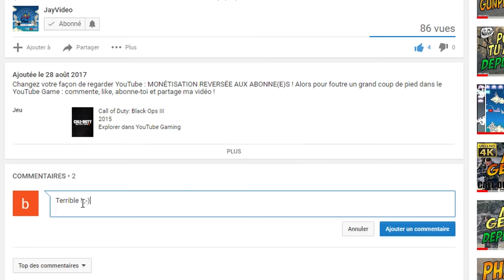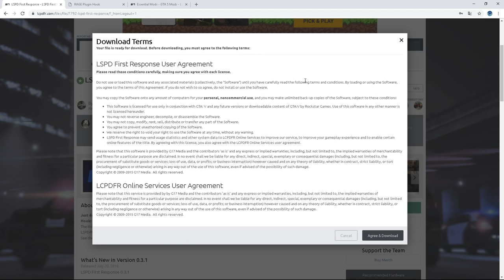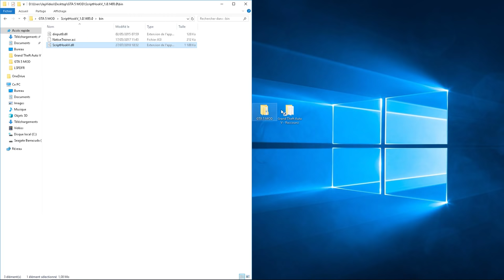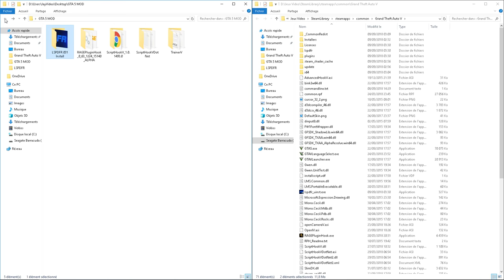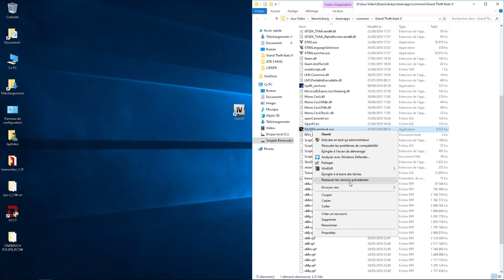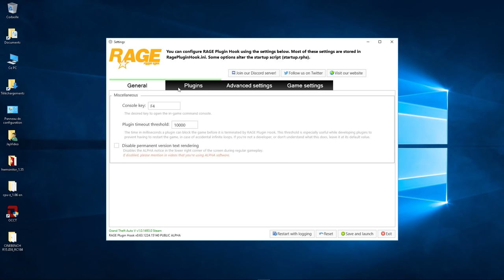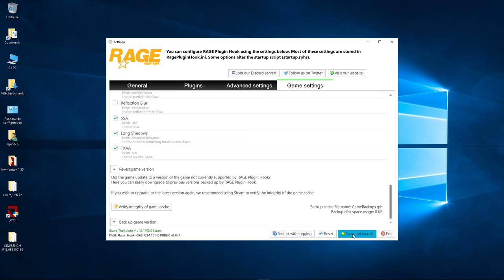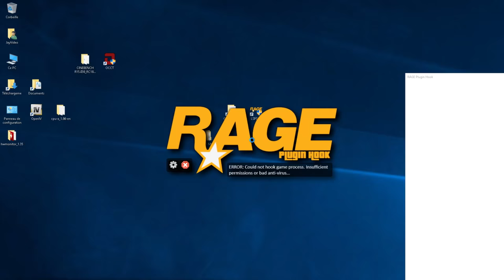GTA V 2021 : INSTALLATION et PRÉSENTATION du MOD LSPDFR 0.4.8 | TUTO FR 100% FONCTIONNEL ! 👍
Comment installer le mod LSPDFR 0.4.8 et connaître les touches ! Le mod LSPDFR te permettra d'incarner les Forces de l'Ordre et de jouer un rôle différent sur GTA 5 ! Alors : envie de jouer au Gendarme et au voleur ?!

Fonctionne PARFAITEMENT sur les versions PC officielles de GTAV v2245.0 et LSPDFR 0.4.8 du 20/03/2021 :
- Clean Install obligatoire,
- Désactiver l'anti-virus pour télécharger et jouer à LSPDFR,
- Ne fonctionne pas avec un jeu cracké.

EDIT - ASTUCE POUR AMÉLIORER LA STABILITÉ DU LSPDFR :
SUR LA VIDÉO DE 7:10 à 7:20 , IL EST EST PRÉFÉRABLE, SELON LA CONFIG, DE NE PAS COCHER "Exécuter ce programme en tant qu' administrateur". Fini les crashs pour les PC récalcitrants ;-)

IV) Community Script Hook V .NET (nouveau ! 6 fichiers à installer)

La chaîne Glandiose du JayVideo !